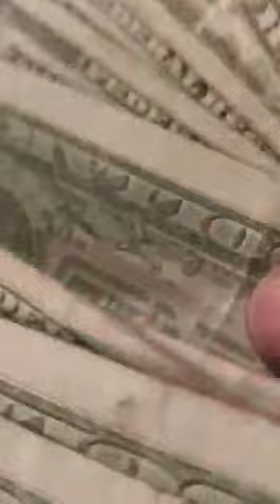Mankon juju dance Delaware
Video from Asandôme